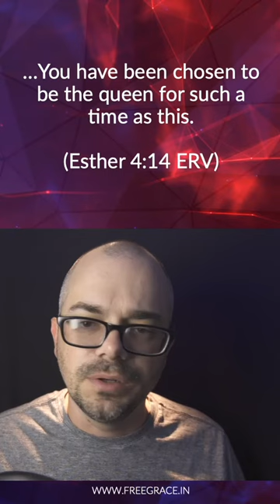The Game Has Changed Tall Full Length 1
The Game Has Changed: What The NFL Can Teach Us About A Changing World

In this video/podcast episode Lucas discusses how the NFL has changed over the last 100 years, and how that is a lesson for Christians who are trying to make sense of a changing world.